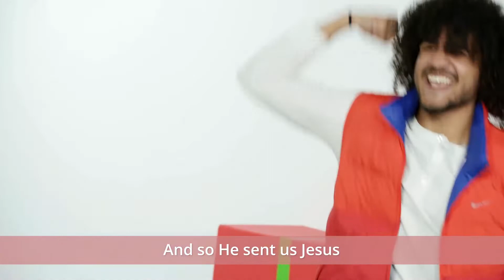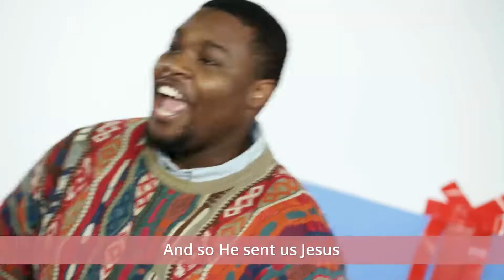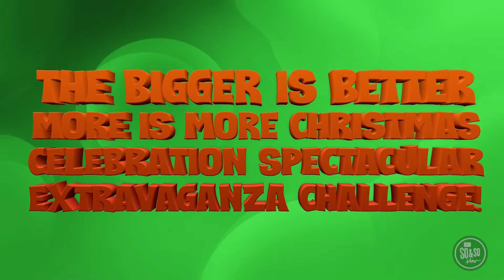Elementary lesson for Dec. 19, 2021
This week is the the best part of our celebration for the month! We can celebrate because God sent us a Savior!!! But the first ones to be excited outside of Mary and Joseph, were the shepherds. Let's check out their story together! You can read more about it in Luke 2:1-20.